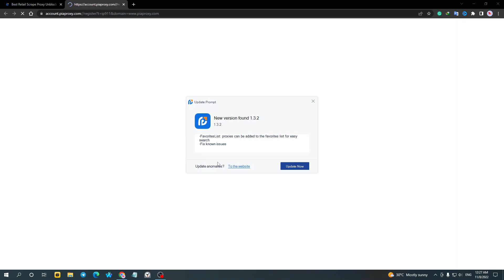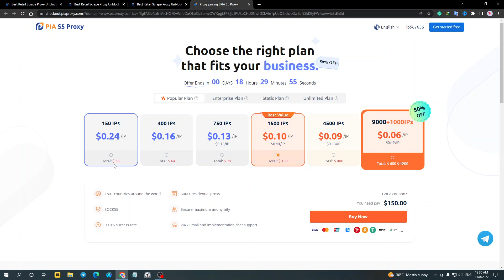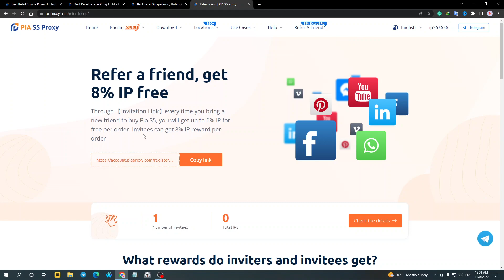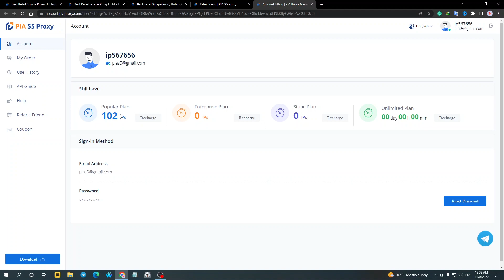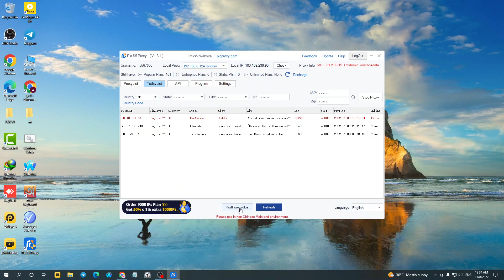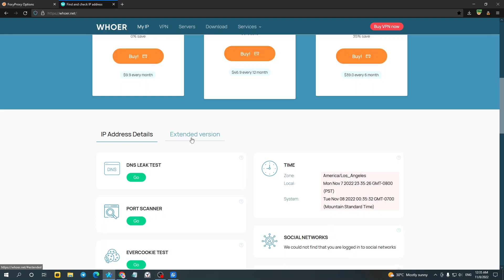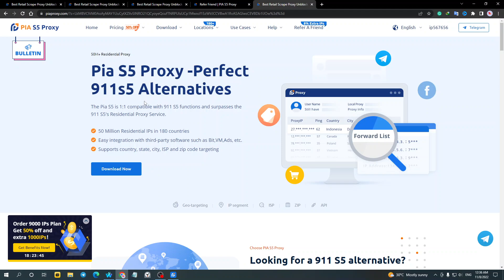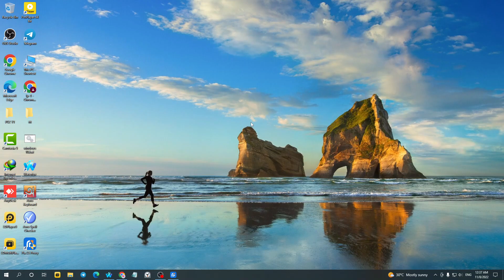911. re Alternative: Pia S5 Proxy || How To Buy Socks5 Residential || Premium Service Zone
911. re Alternative: Pia S5 Proxy || How To Buy Socks5 Residential

𝐅𝐞𝐞𝐥 𝐅𝐫𝐞𝐞 𝐓𝐨 𝐌𝐞𝐬𝐬𝐚𝐠𝐞 𝐦𝐞 𝐢𝐟 𝐲𝐨𝐮 𝐧𝐞𝐞𝐝 𝐚𝐧𝐲 𝐒𝐞𝐫𝐯𝐢𝐜𝐞𝐬

 ➖➖➖➖➖➖➖ 𝗧𝗔𝗚𝗦 ➖➖➖➖➖➖➖
scoks5 socks5residential#911 re Alternative
#911 S5's Residential Proxy Service.
how to buy a USA proxy
how to buy socks5 residential
Anonymous proxy provider
How to Buy Customized Socks5 Proxy Sites
best proxy servers
cheapest & reliable proxy provider
How to buy Pia S5 Proxy
premium service zone
Pia S5 Proxy
socks5 IP
socks5 proxy
free proxy
where to buy socks5
socks5 IP setup firefox
How To Setup Http & Socks5 IP/Proxy In Firefox Perfectly
#911. re Alternative: Pia S5 Proxy
Looking for a 911 S5 alternative?
How to buy Socks proxy at a cheap rate
premium service zone
# Best Socks Proxy Server For Survey Cpa
Best Residential Proxies 2022
Proxy Market Research 2022
How To Buy Socks5 IP
premium service zone
AT&T Services
T-Mobile USA
Verizon Wireless
Premium Service Zone
Ipxo Limited
Comcast Cable
Socks5 Proxy Service
Anonymous Socks 5 proxy
Where can I find the SOCKS5 proxy
Is SOCKS5 the same as VPN
Pia S5 Proxy download
Premium Service Zone
socks5 login
best socks Pia S5 Proxy
buy socks5 proxy
socks5 proxy list txt
buy socks5 proxy with bitcoin
residential socks5 Pia S5 Proxy

                            𝐏𝐫𝐞𝐦𝐢𝐮𝐦 𝐒𝐞𝐫𝐯𝐢𝐜𝐞 𝐙𝐨𝐧𝐞